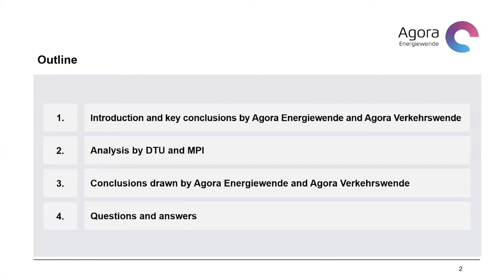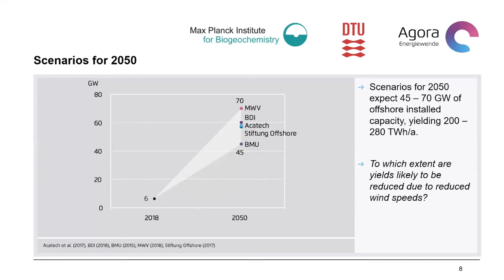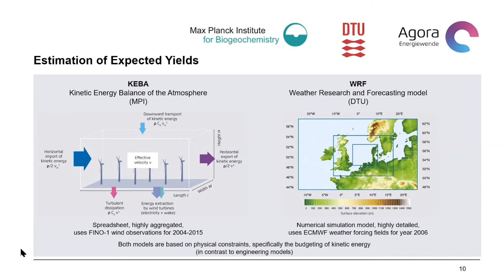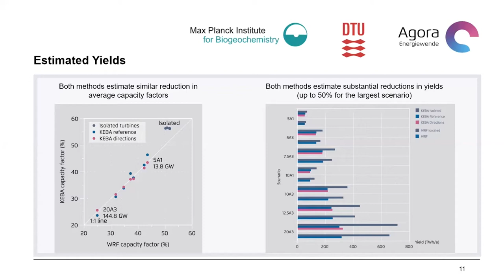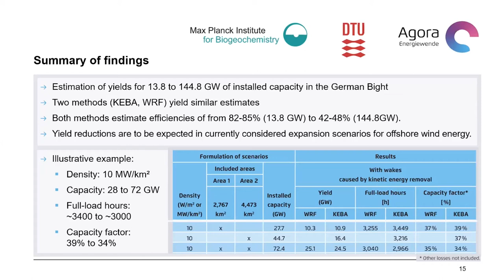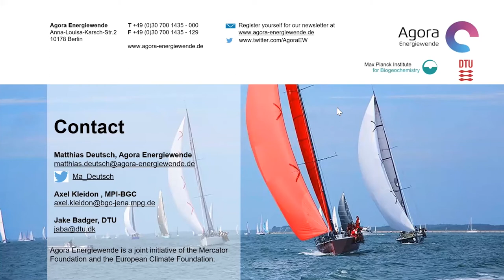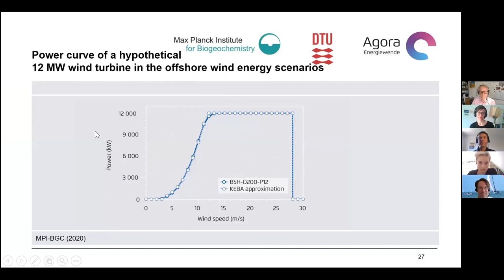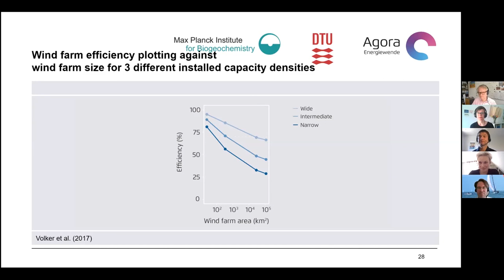Making the most of offshore wind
Making the most of offshore wind: Re-evaluating the potential of offshore wind in the German North Sea

Deep decarbonisation target scenarios for Germany show an installed offshore wind capacity ranging between 50 and 70 gigawatts in 2050. But how many full-load hours can offshore wind effectively reach in the German North Sea at such high installed capacity densities? For the publication “Making the Most of Offshore Wind” the Technical University of Denmark (DTU) and the Max-Planck-Institute for Biogeochemistry (MPI) simulated interaction effects between wind farms and the atmosphere. To this purpose, they used two distinct modelling approaches – one model being simple and fast, the other one being highly detailed and requiring a computer cluster to perform the simulations. The results show what needs to be taken into account when planning offshore wind farms.